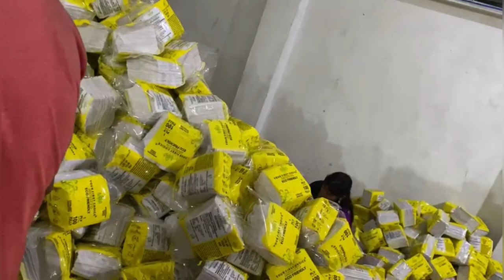Double decker paper napkin machine 🔥😍 | Paper Napkin Machine manufacturer | Tissue paper Machine 🔥😍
Video Title : Double decker paper napkin machine 🔥😍  | Paper Napkin Machine manufacturer | Tissue paper Machine 🔥😍

We are the Leading manufacturer & Exporter of

- Spiral paper tube making machine in delhi
- paper core machine
- Paper Napkin Machine
- Paper Napkin Packing Machine
- Toilet Roll Making Machine
- Toilet Roll Packing Machine
- Kitchen Roll Making Machine
- Aluminum Foil Rewinding Machine
- Foil & Butter Paper Roll Rewinding Machine
- Reel To Sheet Cutting Machine
- Toilet roll Slitting Machine
- N-Fold napkin Machine
- Facial Tissue Machine
- paper slitting machine
- winding machine
- Tissue Paper Packing machine
- paper tube winding machine
-Allied Equipment's.

This is a video of our high speed Double Decker Tissue paper Napkin machine

we have others videos too in which we discuss all the topics as mentioned below :-
1.. Paper Napkin Business in India
2. Tissue Paper Napkin Business
3. Paper Napkin Machine Manufacturer
4. Paper Napkin Business
5. Tissue Paper Napkin Business Project
6. Paper Napkin Machine
7. Paper Napkin Raw Material
8. Paper Napkin
Lahooti Printech Pvt. Ltd. (Since 1985)

New Delhi Head Office & Showroom : 2nd Floor, Shed no : 29, Scheme-II, DSIDC Complex, Okhla Industrial Area, Phase-II, New Delhi-110020 (INDIA).

Greater Noida factory : D/182/A, EPIP Surajpur, kasna Site - 5, Gautam Buddha nagar, Uttar Pradesh - 201308 (INDIA)

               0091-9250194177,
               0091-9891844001